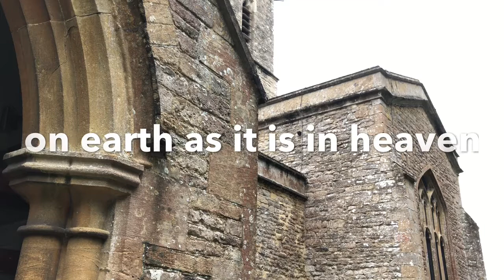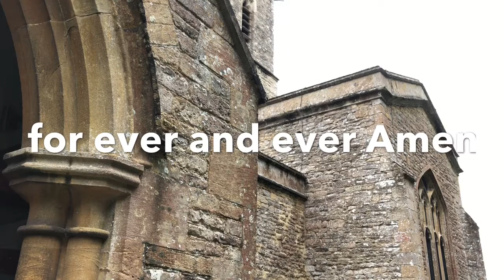Worship at Home July 12 2020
Worship at Home is a resource for our Benefice during COVID19. Today's service includes material for Trinity 5, with a reading from Matthew 13.1-9, 18-23, and the hymns 'Come Let us Join our Cheerful Songs' and 'Good Christians all Rejoice and Sing'.
The talk looks at how God's love is for everyone - but we must decide what we do with it. Sooty & Sweep make a special guest appearance...
Geoff & Margaret read for us and lead us in prayer from Tackley churchyard, and Marcus tells us of the first public services of worship in the Benefice since March, coming very soon!